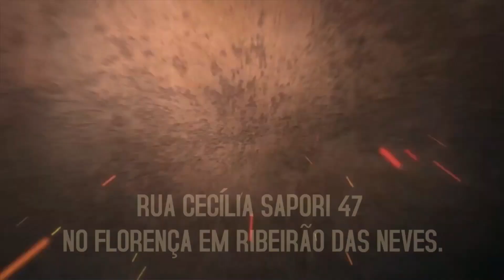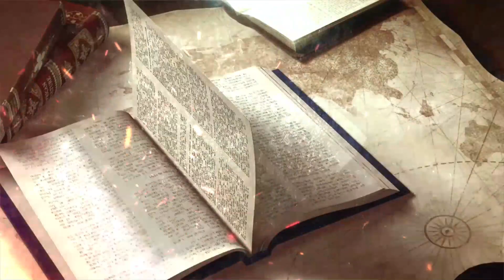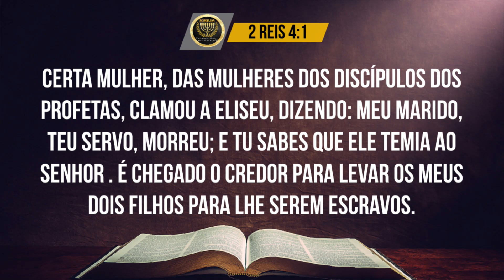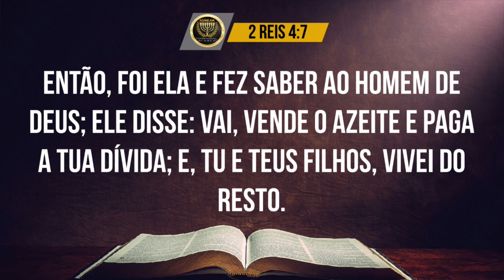O PROGRAMA MILAGRES DO MEIO-DIA ESPECIAL DIA DOS TRABALHADORES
Deus abençoe você que assistiu esse vídeo em nosso Canal (Bispo Anselmo Felix)

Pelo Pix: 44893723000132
CNPJ - IGREJA TABERNÁCULO DA RESTAURAÇÃO

Pelo Whatsapp
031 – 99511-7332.